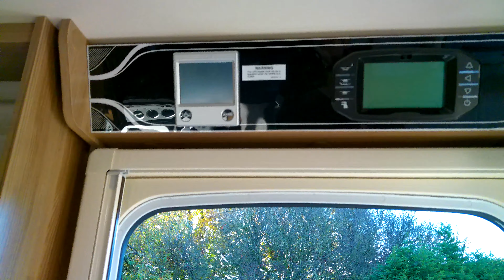Swift Conqueror 570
£19,995  NOW SOLD

Here we have a fantastic single axle, 4 berth Swift Conqueror 570 with fixed french bed. This 570 is a caravan at the luxury end of the market with high sheen finish to furniture and quality upholstery with comfortable wrap round lounge seating and there is a pull-out centre console table here. This lounge seating can also be made up into a double bed. There are facilities to site a television both in the lounge area and within the bedroom and there is a radio fitted. Within the bedroom there is plenty of storage including a large wardrobe, shelving, mirror to wall and table storage is sited here. The offside midship kitchen is fully equipped with Dometic appliances including a slimline fridge freezer. There is an extension to the worktop allowing more space when cooking. Externally this Swift Conqueror 570 is equipped with television aerial, solar panel, barbecue point, 230v external socket, external underbed storage locker and the previous owners have left a motor mover fitted. We recommend an early viewing on this well equipped and nicely presented Swift Conqueror 570 !